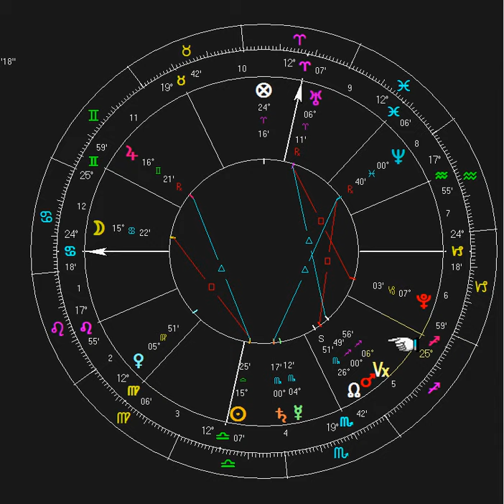Last Quarter Moon to Enhance Your Life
Today we'll cover the weather and individual signs as seen from the position of the Sun. Many people have made contact asking that I cover all the signs rather than just the one's emphasized in the Moon chart. So, here you have a quick and brief look at your influences for the week.